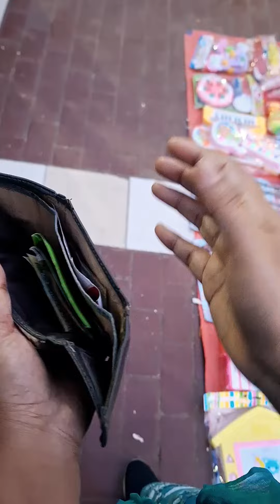মা হয়ে ছেলের কাছে এতো ল*জ্জায় পড়তে হবে কখনো ভাবিনি 😭